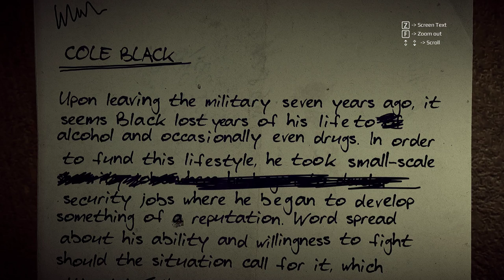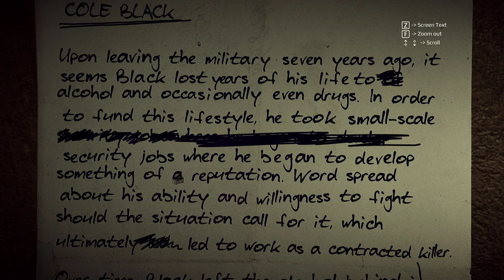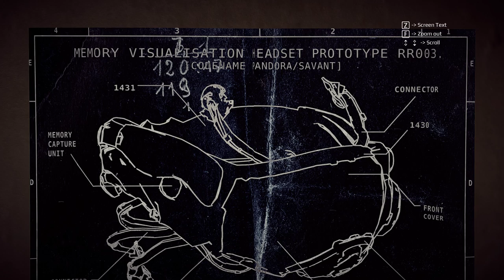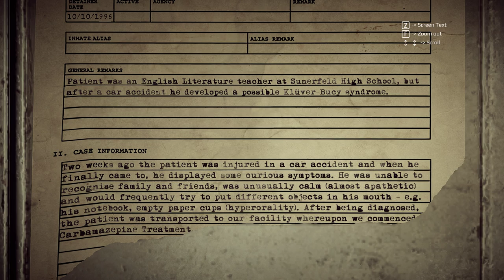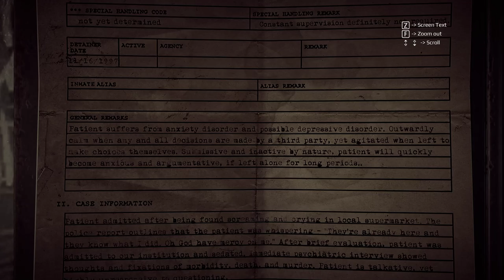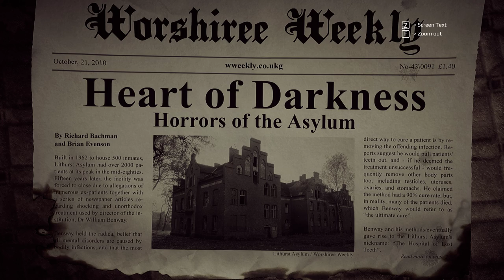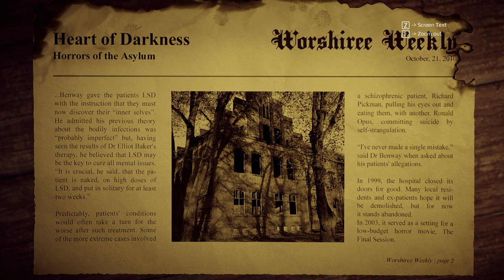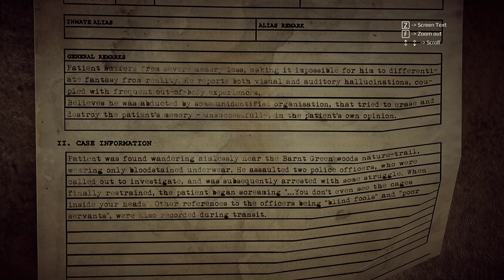Get Even - Let's Play Part 1: Black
Do you really know what is real? Look for the clues, they will help you remember your past. Take a closer look around you… Check the murder scenes… What have you been up to?

Psychological thriller game GET EVEN offers an uncommon gameplay enhanced by an amazing score created by IFMCA award-winning composer Olivier Derivière. The experience is also amplified by a scenario written by Iain Sharkey and Stephen Long who built a story driven adventure with a lot of mystery and confusion where emotions will drive your decisions. To complete this stressful atmosphere, the cutting-edge Auro-3D technology from Auro Technologies simulates an ultra-realistic audio rendering of your surroundings.

All recordings are done using OBS, an Elgato HD60 Pro, and a Sennheiser PC 360 Headset.